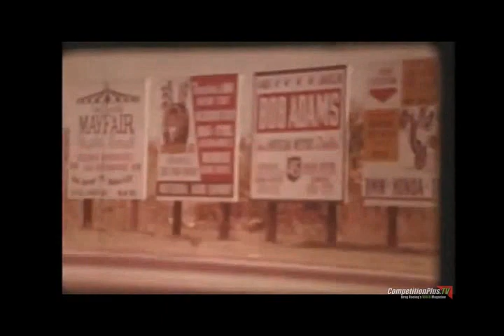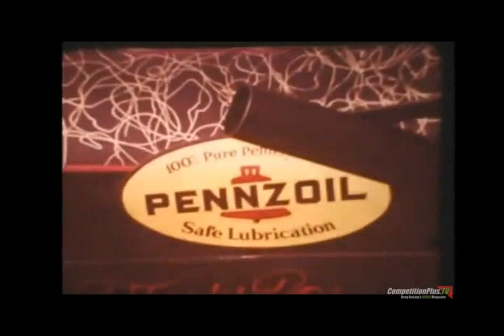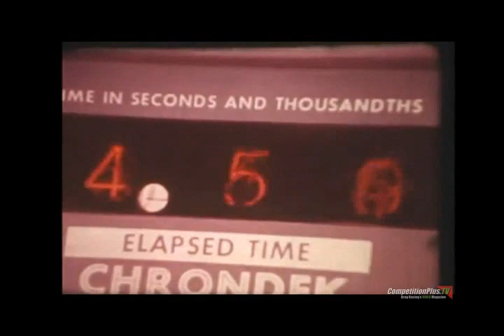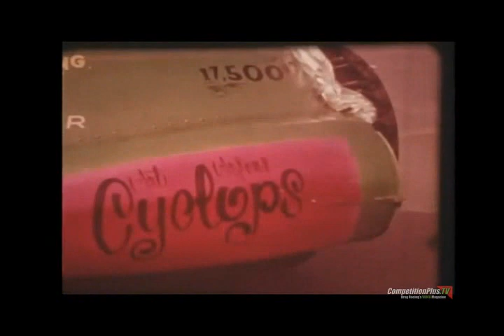VIDEO FLASHBACK: AHRA PROMO VIDEO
This video, from the collection of Tim Lopata and Valerie Harrell was produced in conjunction with the American Hot Rod Association and focuses on drag racing at the 1970 AHRA Spring Nationals in Bristol, Tenn. Take a trip back in time with a video produced well before its time. For the latest in drag racing news,